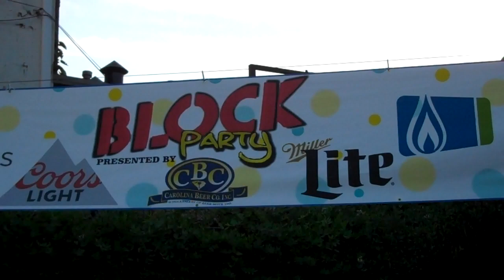Tony Tilley & The City Street Band at The Anderson Block Party 7-26-2018